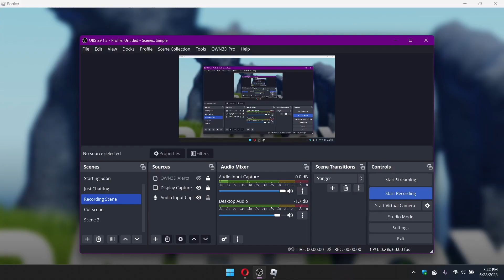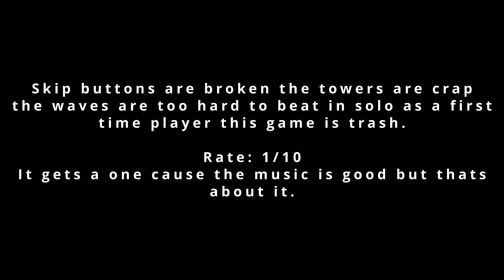Tool tower defense game review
A game review from last month
Anyone else hate copyright music at times?